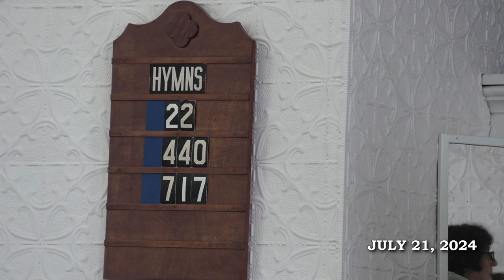Sunderland Congregational Church - July 21, 2024